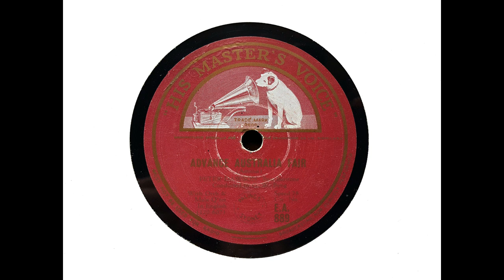Peter Dawson (bass-baritone) - Advance Australia Fair (McCormick) (1931)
As promised, here is Peter Dawson's record of ''Advance Australia Fair,'' made with male quartet in Studio 'C,' Small Queen's Hall, London, on 10 March 1931, with orchestra conducted by George Byng.

Wikipedia summarises the general criticisms of the song, as follows: ''The fourth line of the anthem, 'our home is girt by sea,' has been criticised for using the so-called archaic word 'girt.' Additionally, the lyrics and melody of the Australian national anthem have been criticised in some quarters as being dull and unendearing to the Australian people. National Party senator Sandy Macdonald said in 2001 that 'Advance Australia Fair' is so boring that the nation risks singing itself to sleep, with boring music and words impossible to understand.''

At the risk of being pedantic - and one probably should be pedantic on these occasions - the ''girt by sea'' criticism is misplaced. It misses the whole point of the allusion, which is clearly intended as likening and linking Australia to England. England was historically known as the ''Sea-girt Isle.'' In defining ''Sea-girt Isle,'' Brewer's ''Dictionary of Phrase and Fable'' (1894) noted that this term had originated ''because, as Shakespeare has it, [England] is 'hedged in with the main, that water-wallëd bulwark' (King John, ii. 1)'' and Shakespeare had also referred to England as, 'This precious stone set in the silver sea, Which serves it in the office of a wall, Or as a moat defensive to a house, Against the envy of less happier lands' (King Richard II., ii. 1.)'' If the pundits really understood what ''girt by sea'' implied, there would no doubt be a huge outcry!

I'll leave listeners to form their own views about Senator Macdonald's criticisms as to literary and musical merit!